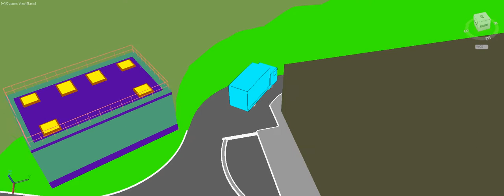Autotrack Animation - Rigid Vehicle